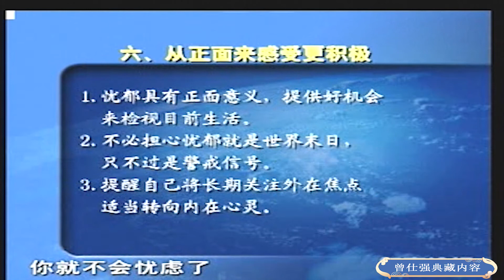用你的真正感受去剋服憂鬱